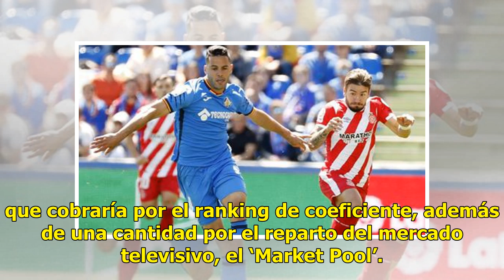Jugar la Champions League, ‘maná’ para el Getafe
El Getafe, cuarto clasificado en la LaLiga, está cerca de ganar el premio ‘gordo’: si se clasifica para jugar la venidera Liga de Campeones ingresará automáticamente casi la mitad de su presupuesto, que es de 51 millones de euros. Sólo por participar en la fase de grupos percibiría 15,25 millones, a...